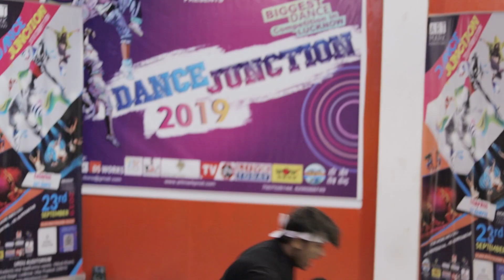Dance Junction 2019 | Audition videos | Artmark Production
Shoot & Edit by ds_works
Artmark_Productions Organized

Dance junction 2019 | The biggest dance competition
dance videos 2019
dance songs
audition
reality show
reality show audition 2019
tv show audition
ds works
dance
shoot
editing
music video
competition community
competition dj
competition music